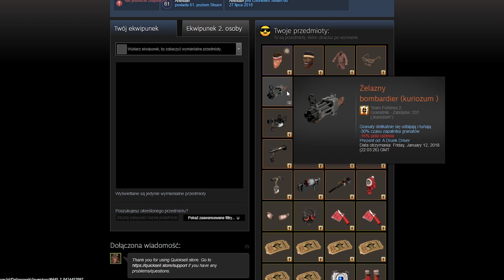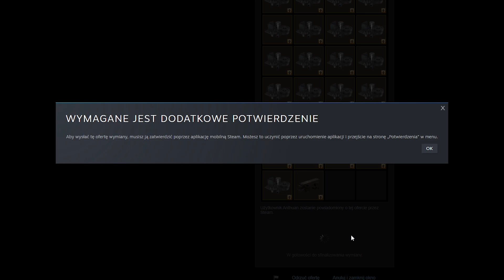Wymieniłem się i teraz mam fajną czapkę :3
weird flex but ok